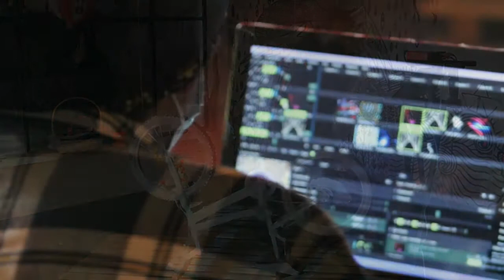Transpiksel 2021 | Concierto 3 desde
Desde La Munay
 ++ Zorzal [PE]
++ Pareidolia Espectral [PE]

++ JoJoss.exe [PE]